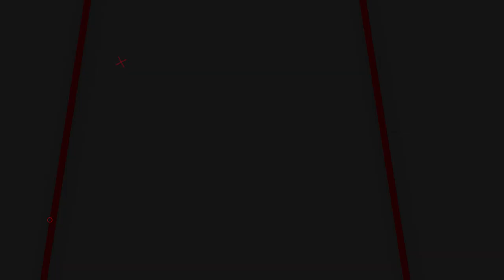3 POWER GANAS SENAPAN ANGIN BIG GAME !! SENAPAN ANGIN POWER JOSS AKURASI SUPER AKURAT!!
3 POWER GANAS SENAPAN ANGIN BIG GAME !! SENAPAN ANGIN POWER JOSS AKURASI  SUPER AKURAT!!

📢📢PENTING
Pastikan transaksi menggunakan nomor rekening resmi perusahaan kami :